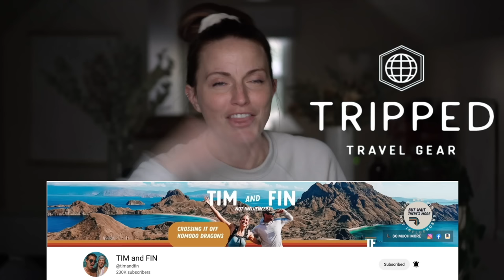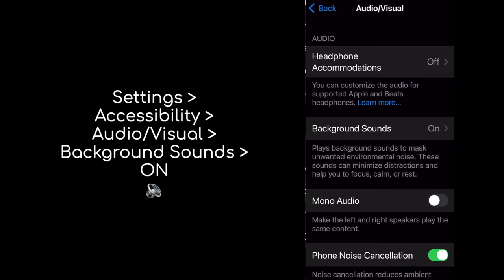Tips *you haven’t heard before* from a former full time traveler | traveling with kids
Listen, traveling full time by myself is WAY different than traveling with children. It's mostly the art of distraction. SO here are some of my tips for traveling with kids.
Categorized into Packing with kids, Entertainment for kids while you're traveling, Sleep and Plane and Car specific travel tips! Good luck to all of you traveling with kids, it's no small undertaking but is always worth it!!

code HEYSHAYLA saves you $$

Hypnobirthing course I used to prepare for my natural and unmedicated birth

00:00 Introduction
00:30 MAMA SHIRTS!!!
01:07 23 tips for how to travel with kids
01:35 Packing Tips for traveling with kids
01:50 1. What is the best way to pack? OUTFITS!
02:03 2. Lists... this might be overkill
02:35 3. Packing cubes! Tripped Travel Gear Review
03:39 Roll your Outfits together
03:50 Bonus tip: all toiletry in one checked bag
04:13 4. Start your list at home
04:52 How to entertain your kids while traveling
05:03 5. Tablet + Headphones
05:17 6. Play favorite soundtrack in teh car
05:31 7. "New" Toys
05:47 8. Suction Fidget Spinner
05:58 9. Eye Spy in the car
06:22 10. Watercolor boards + Doodle boards
06:48 11. Bring things you can lose
07:12 12. Give yourself EXTRA TIME
07:50 13. Plan your travel around your kids naps
08:22 14. White noise iphone hack
08:41 Car Travel
08:52 15. Bring a Potty
09:13 16. Window Shades
09:25 PLANE TRAVEL
09:37 17. Bring your car set on the plane
09:58 18. Carrier
10:26 19. Extra clothes for your baby AND YOU
10:41 20. Breastfeeding top
10:53 21. How to avoid baby's ear pain on a plane
11:21  22. SLEEP
11:42 23. California beach co